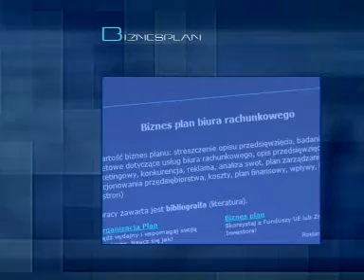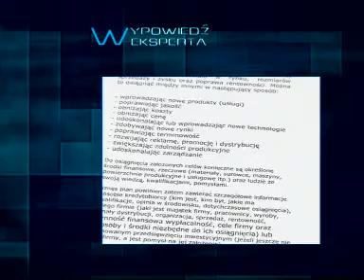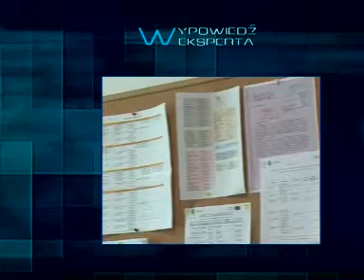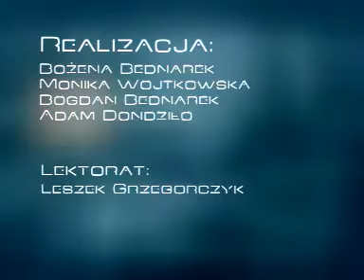Biznesplan i BIMBO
W "Leksykonie Ekonomicznym" - jak przygotować biznes plan? Co to są transakcje BIMBO?
Program współfinansowany ze środków NBP